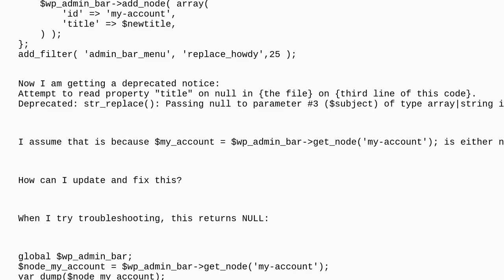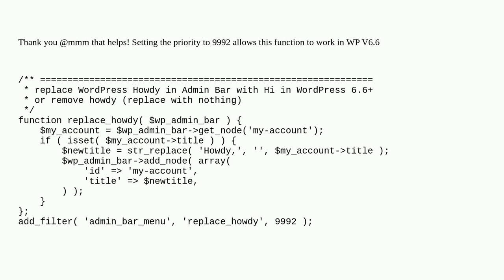Wordpress: Wordpress replace howdy function now throwing deprecated warning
Wordpress replace howdy function now throwing deprecated warning

A special thanks goes out to the community

  admin-bar